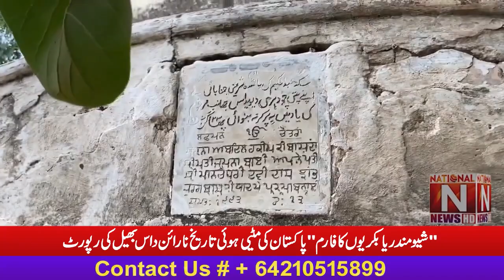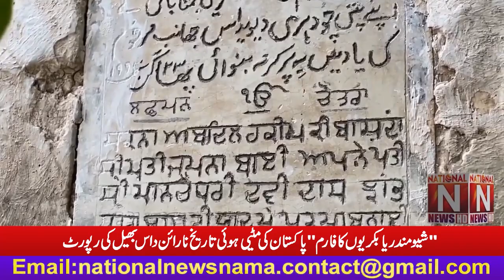'' شیو مندر یا بکریوں کا فارم ''پاکستان کی مٹیی ہوئی تاریخShiv Mandir Khanewal Punjab